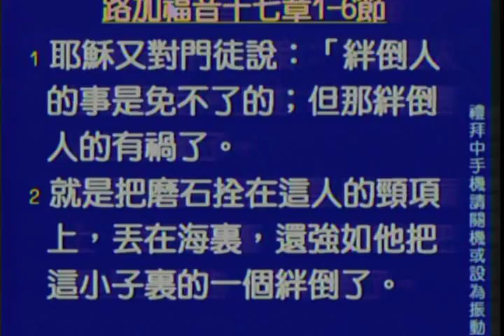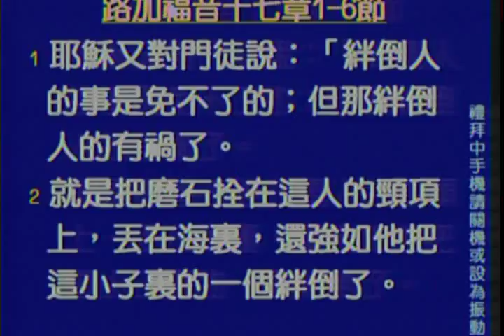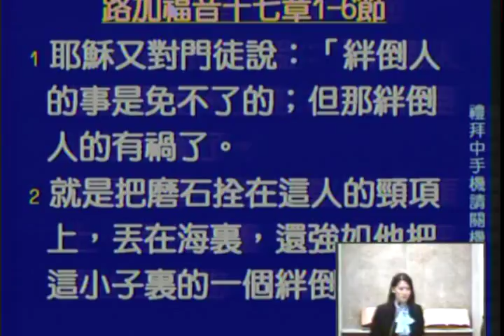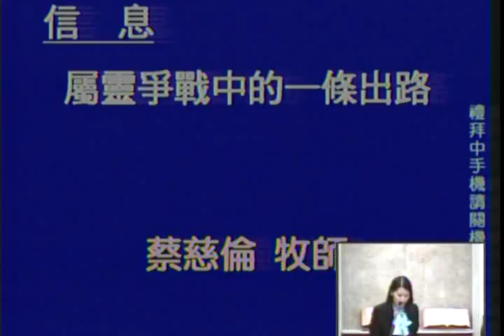101.03.11 第三場蔡慈倫牧師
雙連教會 第三場 台語禮拜 蔡慈倫牧師